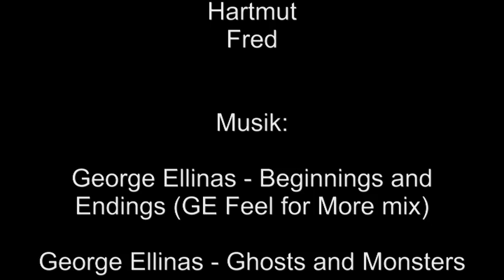Rügentour 29.05.2014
Musiktitel wird am ende genannt